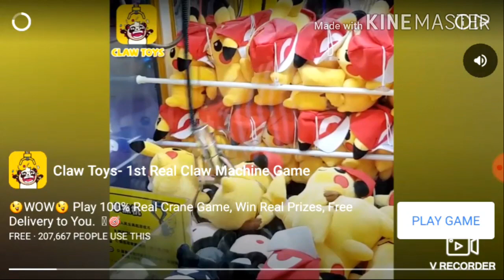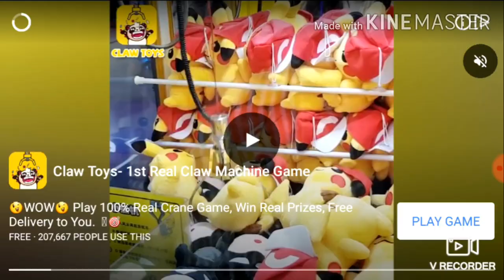Playing Game Piggy Roblox,Street Racing 3D,Free Fire And Legend Of Ace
* Get ready to explore DC’s Wonder Woman Experience on Roblox! Invite your friends to visit the paradise island of Themyscira, train alongside the warrior inhabitants, and lasso up special rewards for your avatar. *

Take the fun on the go. Roblox features full cross-platform support, meaning you can play with your friends and millions of other people on their computers, mobile devices, Xbox One, or VR headsets.

Hang out with friends around the world using chat features, private messages, and groups! And minute Survival Shooter!

Easy to use controls and smooth graphics promises the best survival experience you will find on mobile to help you immortalize your name among the legends. And Street car racing has started, experience the drving skills!

#1 Free street racing 3D car 🚘 game!

Drive a top-class sports 🏎 car, join the top street racing camp! 🎉 🎉

Real racing, 🆒 drift in the asphalt. 🏁 Racing in multiple races, driving on the streets, full of exciting challenges, and the world's professional racers compete to become a street legend! 🥇

Start driving in unique car 🚘 or never seen before on the asphalt tracks. 🏁 start your racer, the world's top-class racing cars for you to choose! Upgrade turbo engine, find the tune for your car, colorful paints and cool stickers.

Race in different modes of street scene 🛣 ,Show your rivals 🆚 amazing speed in real competition. Unbelievable turns, Driving skill need to exercise in the different mode competition, so start racing in arcade style, perform amazing stunts. Unique mix of arcade action and simulation way of driving. Start driving and earning rewards, collect coins 💰 and diamonds 💎 on the street asphalt. Drag your Career and PVPevent into high stake racing.

🏁 Street Racing 3D Features:
► Street themed asphalt racing
► Challenge friends, start a fierce racing on the PVP track
► Drive 30+ extreme 🚘 cars
► High speed racing in street
► Real drift racing for speed
► Leader board score, you are the king 🥇 of speed
► Create your car, show the perfect look: decals, paints, wheel, etc.
► Collect as many coins 💰 and diamonds 💎 as possible
► High-speed racing mode, driving technology is the first 👍
► Win the PVP event, get a great reward

Street racing 3D has already started, drive your turbo car with the fast speed in the street asphalt. Racing is the best checking for your skills. Experience drift speed in the road, be the king of car racers.